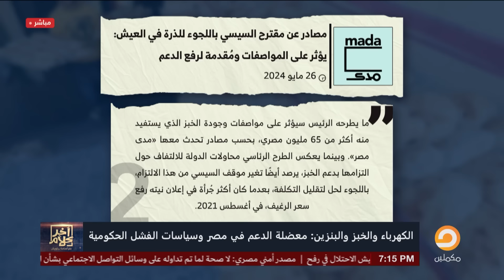أسامة جاويش: حتى العيش الحاف اللي الناس بتصبر نفسها بيه السيسي استكتره عليهم!